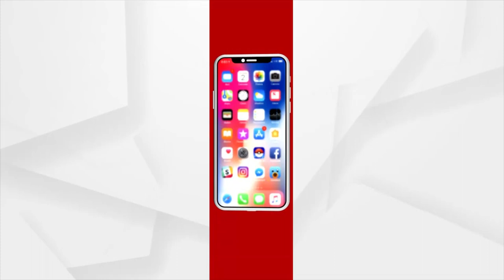Distress Sale Hits Bargarh Cotton Farmers